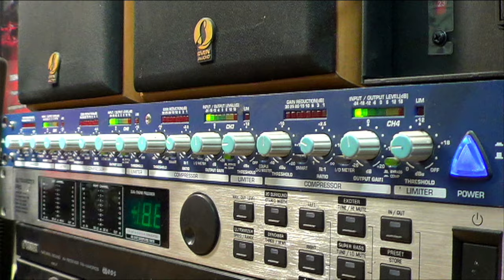Grandpa Rider/John Doe - новости мотоэкипировки.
Основатель сети магазинов мотоэкипировки, мотоциклист и публицист Максим «Дед» Сережкин рассказывает о новых поступлениях в сеть Grandpa Rider а также о некоторых мотофестивалях этого лета, на которых работало его представительство. ✔ Grandpa Rider/John Doe - официальный дилер и флагман мотоэкипировки бренда John Doe. В Москве и Санкт-Петербурге. Подбор экипа для города и дальних дорог, для новичков и бывалых. Защита и стиль по разумной цене. Москва, Сколковское шоссе 31 стр 1 ‌ТЦ Спортхит, 3 этаж, павильон 36 / Санкт-Петербург, Лиговский проспект 50 лит Д. Вебсайт магазина